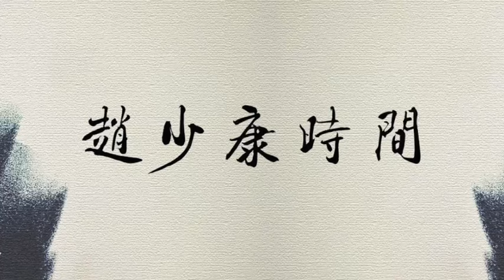'24.03.01【豐富│趙少康時間】李家萍談「樹的夢想」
蜂飛蝶舞蟲鳥鳴，草不知名隨意生；亂花漸欲迷人眼，花不知名分外嬌。
在自己的一方小小天地，與花草樹木、蟲魚鳥獸和諧共處。
賞自己種的花、吃自己種的果，和大自然共生共享。

本書以此展覽為名，從作者一系列以樹木花草為主的文章中，選了二十七篇集結成書，為自然界的一花一木、一草一石說話，期盼樹不要再哭泣。書中提到各種樹木，如銀杏樹、橡樹、接骨木與懸鈴木，各種果實如蘋果、石榴、火龍果，花朵如玫瑰、牡丹、薰衣草……這些美麗的生命，在田園裡、在自然間，共譜出許多浪漫的故事，並搭配各種樹木花草的如畫照片，使文字閱讀起來更有溫度。

《樹的夢想：徜徉自然之間，聽一花一木、一草一石說說話》
作 者： 李家萍
出 版 社：時報文化出版企業股份有限公司
出 版 日 期：2024/01/23